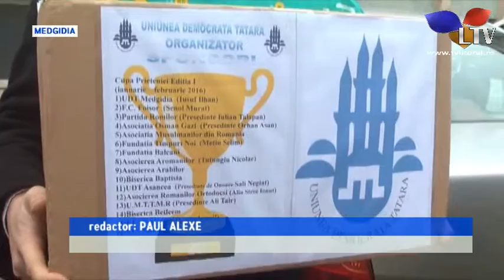Acțiune umanitară la spitalul din Medgidia - Litoral TV